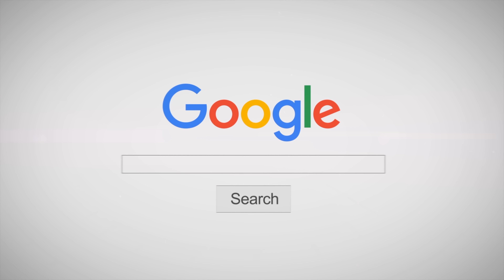🌟 น่ารัก @ 🐑 ฟาร์มแกะ | "IDOL"' - BTS - "คลาสเด็ก PERFORMANCE KIDS"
🙏 ขอบคุณสถานที่ "🐑 ฟาร์มแกะพัทยา Pattaya Sheep Farm" ชลบุรี 🙏

PERFORMANCE KIDS โดย The Inner Studio คือ คอร์สพิเศษมากๆ ที่เปิดให้เข้ามาร่วมฝึกเต้น และออกไปถ่าย MV สุดพิเศษนอกสถานที่เป็นของตัวเอง